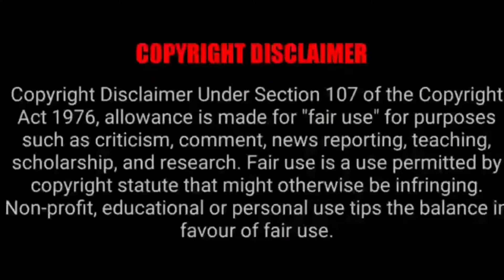Tumi Ekjoni Shudhu Bandhu Amar Guitar Cover.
"TumiEkjoniShudhuBandhuAmar" is a nice melodious Bengali song of the legend Manna Dey.Lyrics by Pulok Banerjee.Hope you all will enjoy it's flavour.

Singer:Manna Dey
Lyricist:Pulok Banerjee